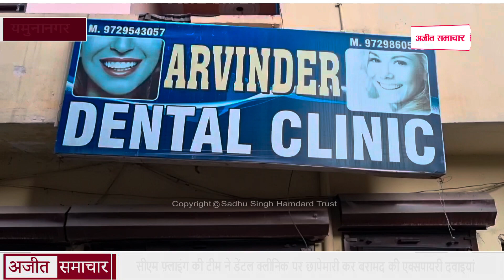Yamunanagar- सीएम फ़्लाइंग की टीम ने Dental Clinic पर छापेमारी कर बरामद की एक्सपायरी दवाइयां